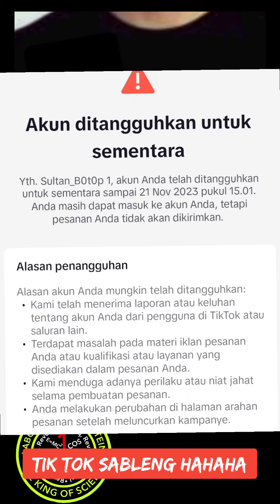KADRUN KELO JOTAN DI TIKTOK, AKUN SIAP RUNGKAD 🤣🤣🤣 - GUS AA